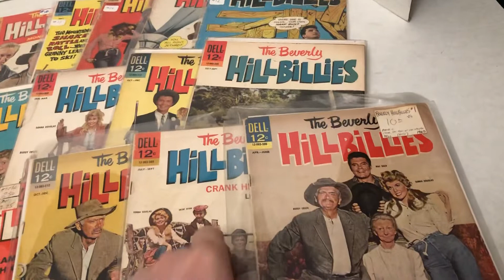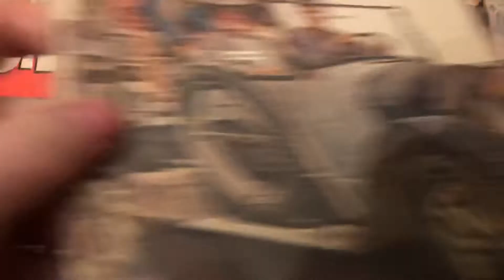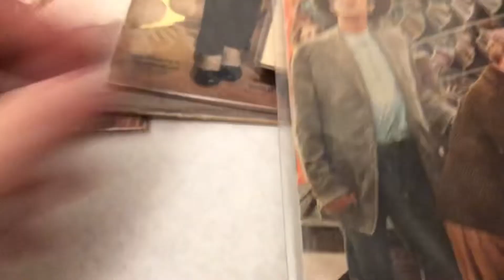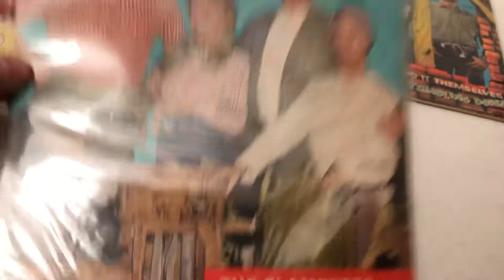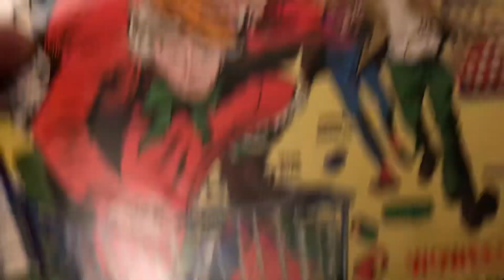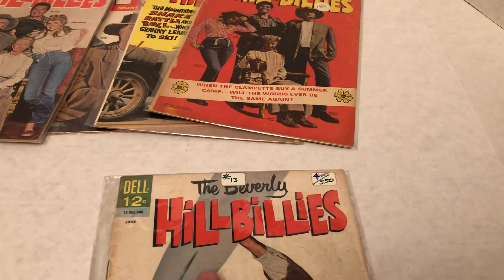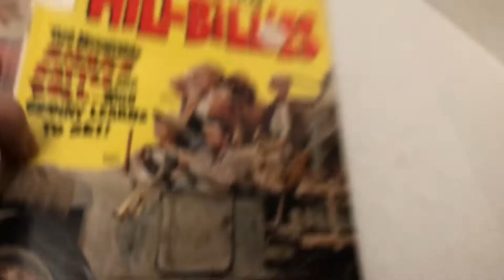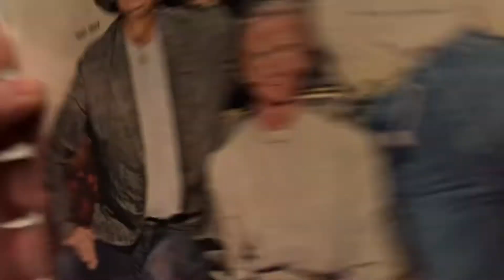💰📺💵 Beverly Hillbillies Dell Comics Collection 1960's TV show Pop culture Collection comic book 📚📺💰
💵📺💰📚 Beverly Hillbillies Dell Comics Collection 1960's TV Pop culture Collection📺📚 😊📖 A look at the covers of Beverly Hillbillies Dell Comic Book 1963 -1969 Classic TV Show adaptation starring Buddy Ebsen . 📖📺 A look the covers ! Television Dell magazine 💥 Awesome Collection Classic TV📺🤜 BeverlyHillbillies DellComic 🤛👊📖 ClassicTV 💥 AwesomeCollection💥🔥📺 Part of the AwesomeCollection of Pop Culture Collectible Memorabilia Collection 🔥 Classic TV 📺 📒📖🔥📚📺📖✨ 📺✨💥😁📺🕵️‍♂️📚📺🔥📺💰📚💵💵💰📺📚